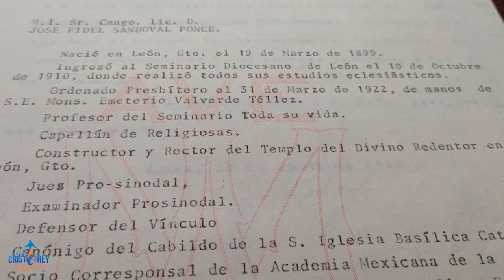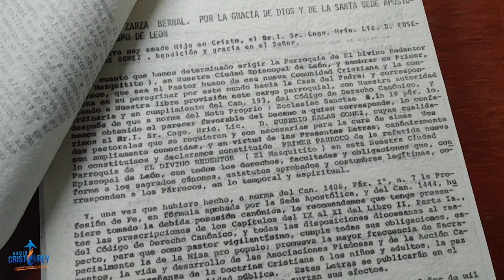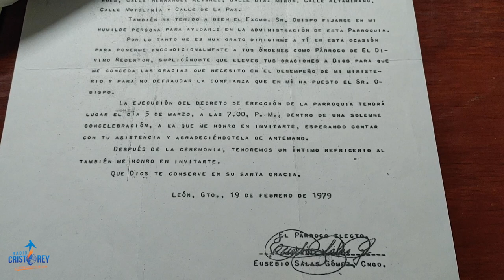Especial Mezquitito | Historia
Te presentamos en esta primera parte del especial de la Parroquia del  Divino Redentor, mejor conocida como "El mezquitito", donde nos hablarán el arquitecto Fabián García y el padre Carlos Muñoz sobre la historia de este recinto.